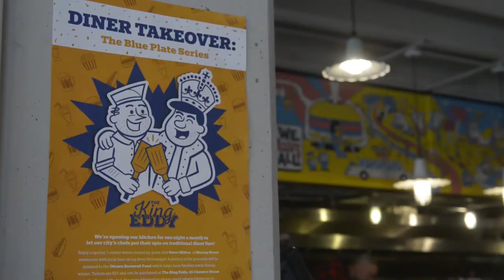King Eddy's Diner Takeover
Video: Andrew Szeto

We open up our kitchen for one night a month to let our city’s chefs put their spin on traditional diner fare! This night is fundraising event for the Ottawa Snowsuit Fund with a portion of proceeds going to help keep families warm this winter. Come on out and kick it ol’ school with us while our guest chefs cook up some diner classics  every last Sunday of the month! Tickets are $25 and can be purchased at the King Eddy, 45 Clarence Street in the Byward Market, Ottawa ON.

DATES & GUESTS:
October 25th 2015 – Steve Mitton, Murray Street
November 29th 2015 – Navarra Restaurant
January 24th 2016 – Whalesbone
February 28th 2016 – El Camino
March 27th 2016 – Jarrah Thomas-Reynolds, The Manx
April 24th 2016 – Chez Eric

THE PLAN:
6pm – Cocktail Hour.
7-10pm – Dinner Service.
10pm-close – After Party! presented by Kichesippi Beer